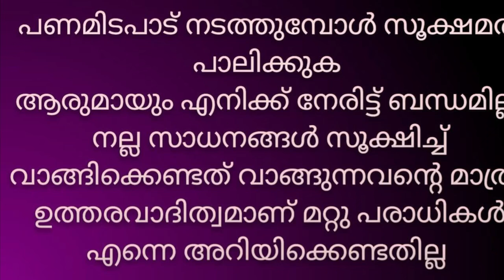മലബാറിപെണ്ണാട് 4350 വലിയ കാളകൾ 2 സൂപ്പർബീറ്റൽകുട്ടികൾ 16k പാലാടുകൾ